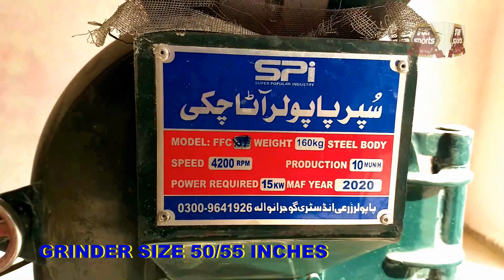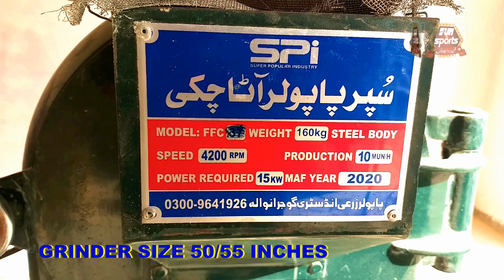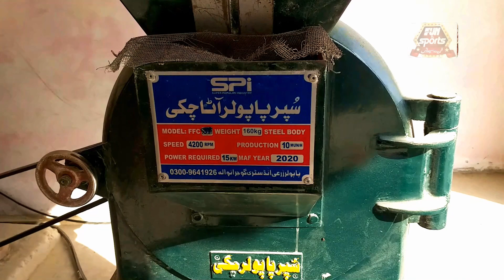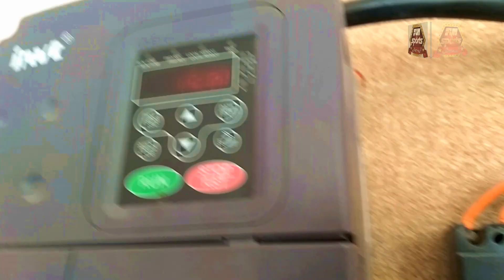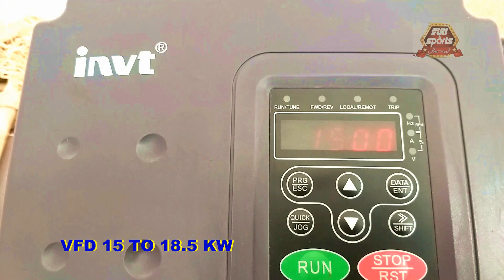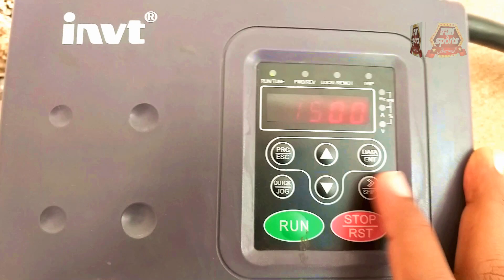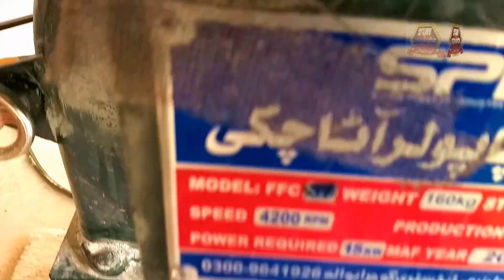solar wheat grinder using 36 solar panels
this is high power solar wheat grinder average 200 kg per hour
Grinder size 50/55 inches
Motor 20 HP
inverter 15 to 18.5 KW